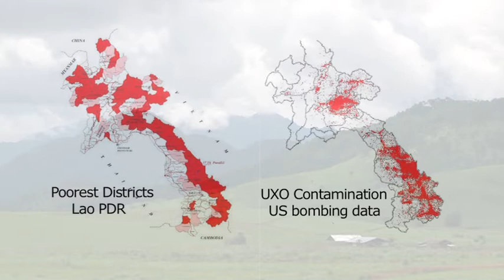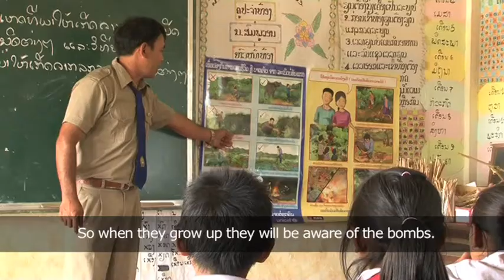UXO: Tackling the Deadly Legacy in Lao PDR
This film highlights the ongoing impact of unexploded ordnance (UXO) in Lao PDR. In the world's most cluster bombed country the presence of UXO continues to destroy lives and affect development efforts. The Government's new 10-year plan focuses on clearing prime agricultural land in the 42 poorest districts affected. But thirty-eight years since the last bomb fell there are still over 200,000 hectares to be cleared. The challenges are clear to see as the Government of Lao PDR implements the Convention on Cluster Munitions and attempts to achieve the Lao specific Millennium Development Goal 9 on UXO action by 2020.